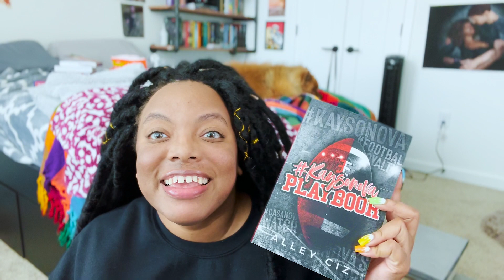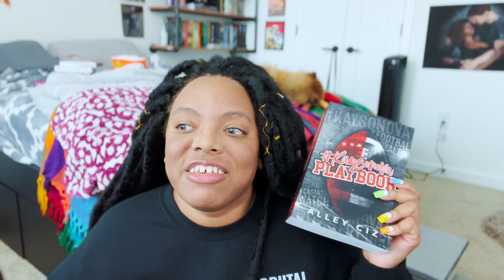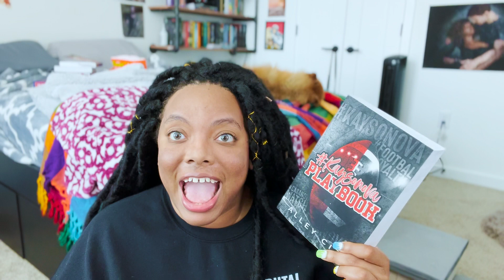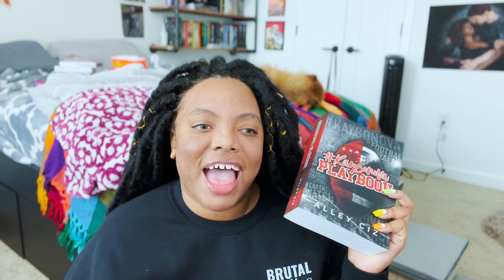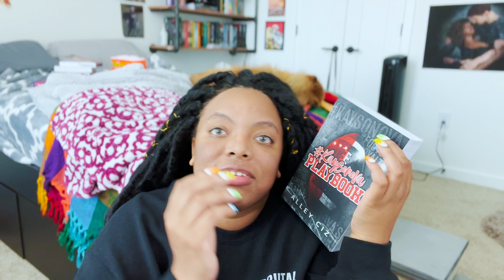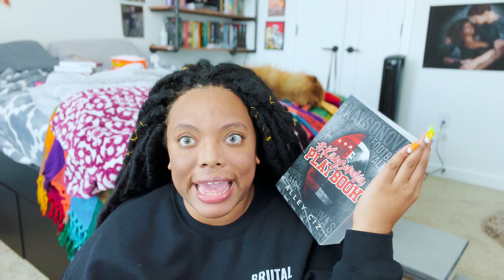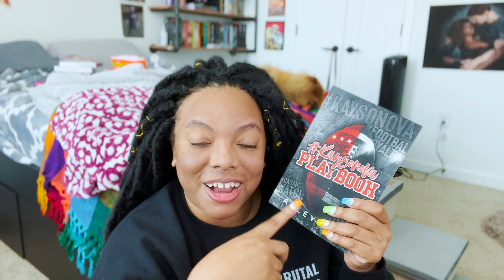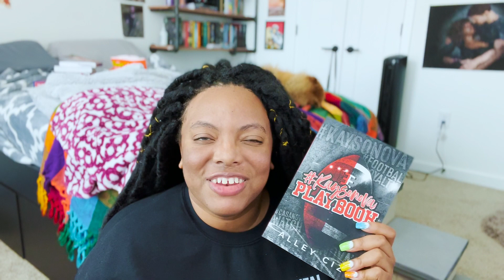U Of J Series 1-3: Sports Romance - Secret Identity - Boy Obsessed